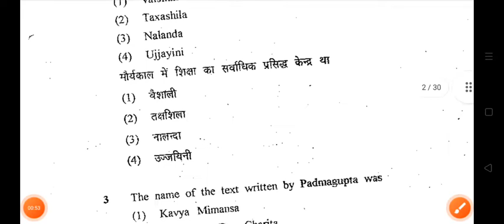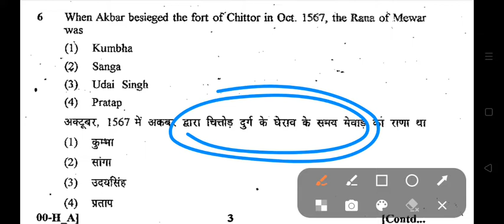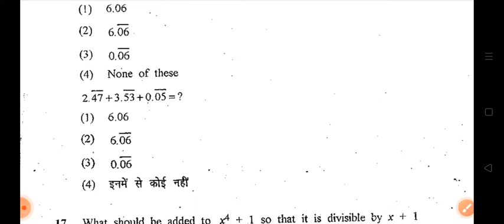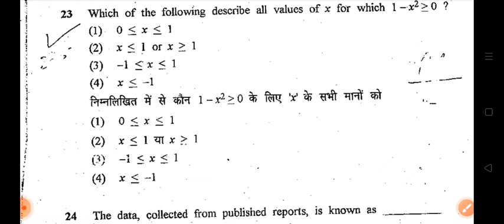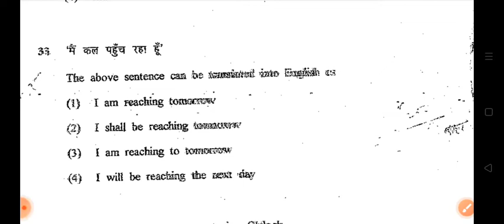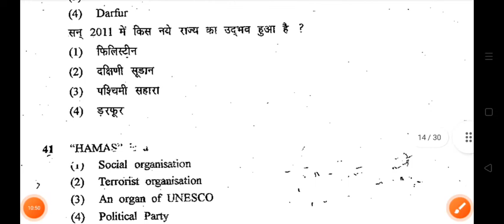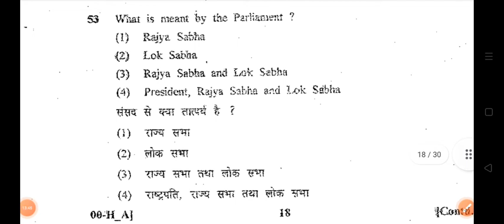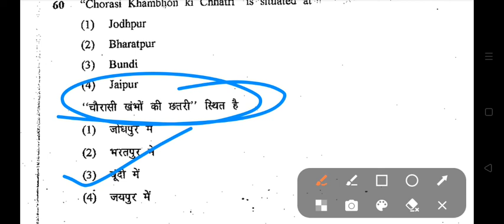Rpsc 1st Grade Previous Year Paper | Rpsc 1st Grade Exam | 1st Grade Previous GK | 1 October 2022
rpsc 1st grade exam
rpsc 1st grade paper solution
rpsc 1st grade exam paper